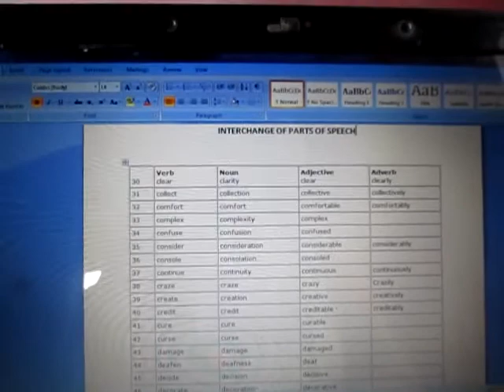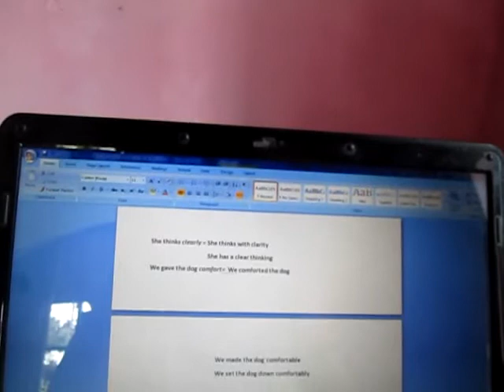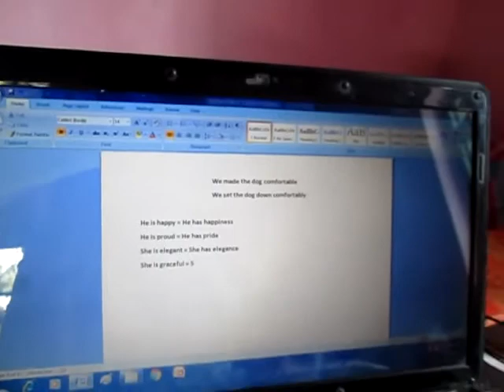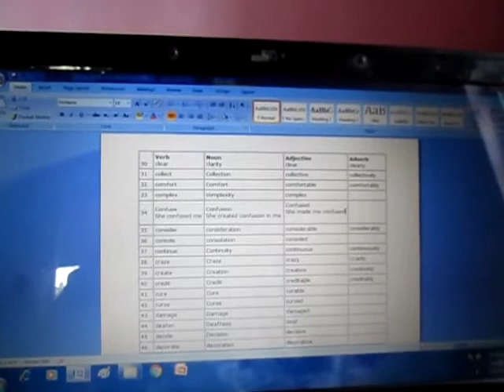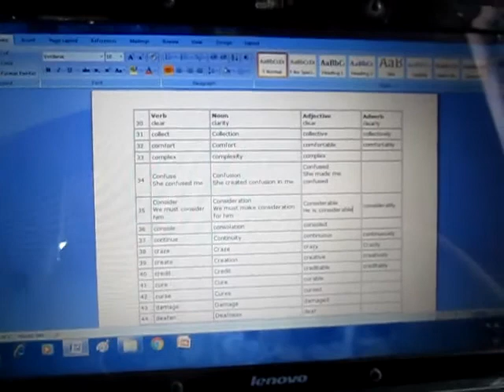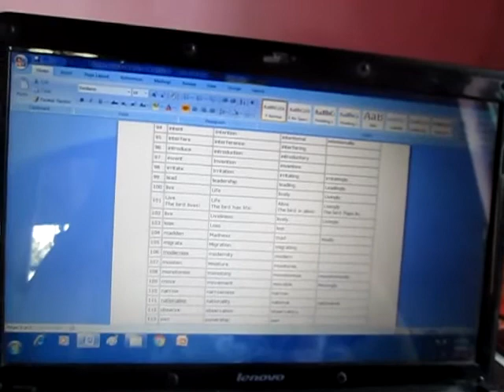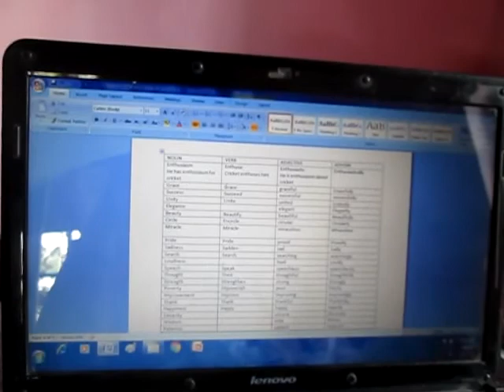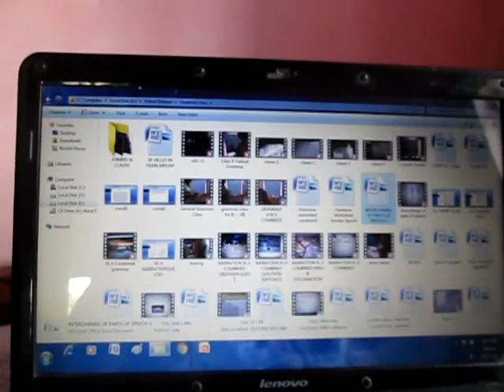Interchange of parts of speech again